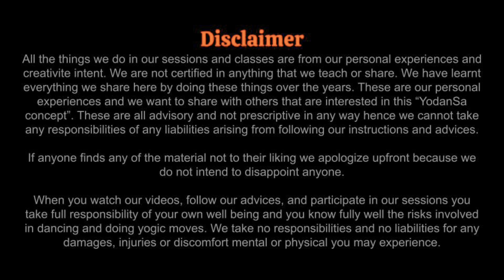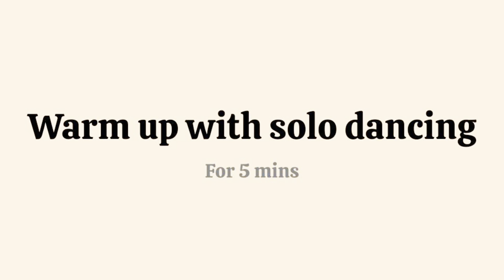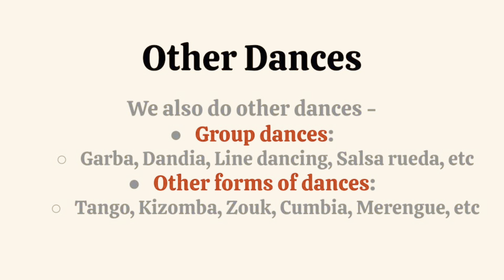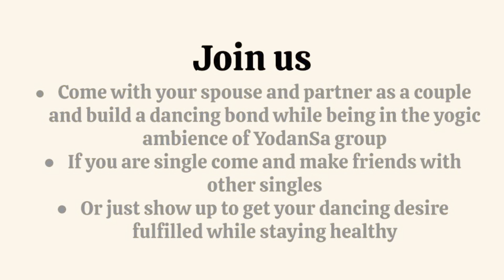YodanSa Introductory Video (Yogic Partner Dancing)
YodanSa CoolSa Introduction

Appreciate it if you forward it to your groups, friends and family.